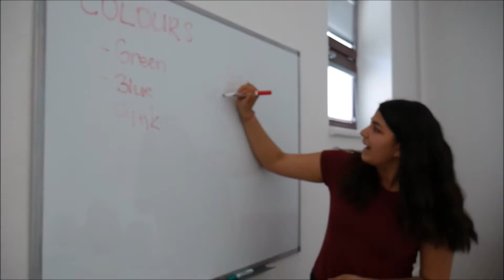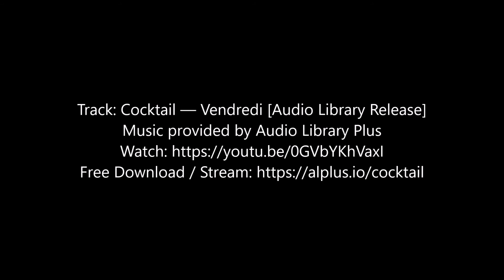Jazyková škola For You